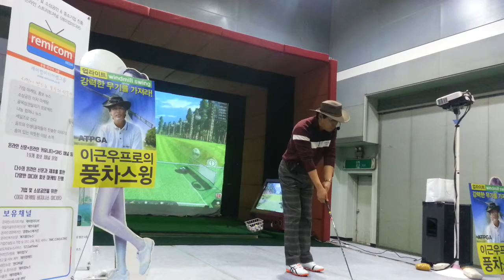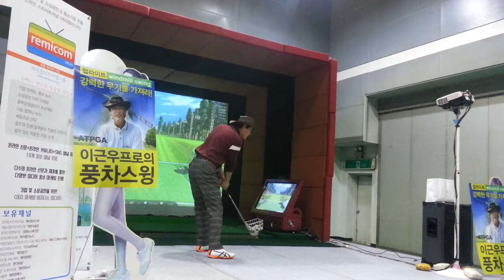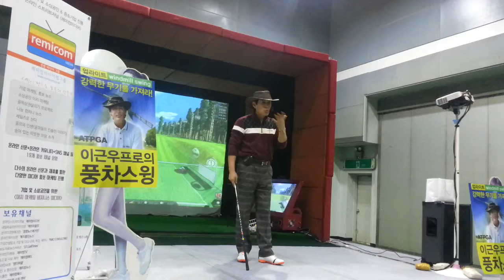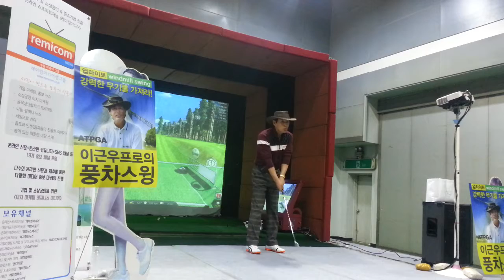11 레미컴미디어렙그룹 주최 이근우 프로의 풍차스윙 특강9-‘2017 프리시즌 골프쇼’ 4일차(2017 02 26)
11 레미컴미디어렙그룹 주최 이근우 프로의 풍차스윙 특강9-‘2017 프리시즌 골프쇼’ 4일차(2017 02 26)